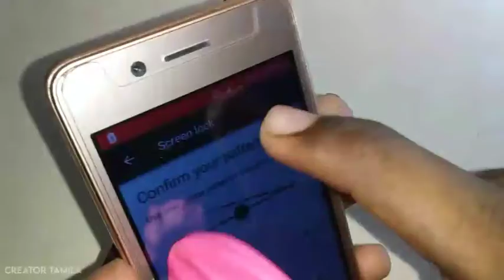Best 5 Smartphone life Hacks | Don't Skip The video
We  Need More Support Friends
Athuva Mothum Friends

*Ticon Tripod Model 3230